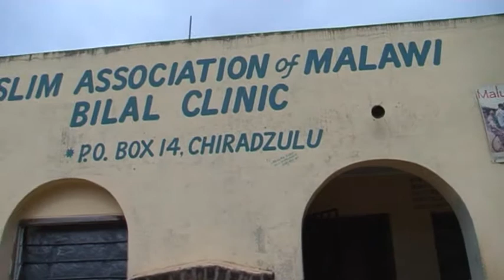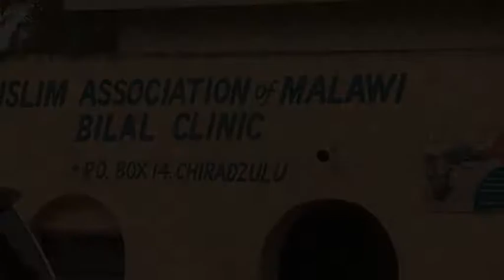Muazin Malawi Project 2